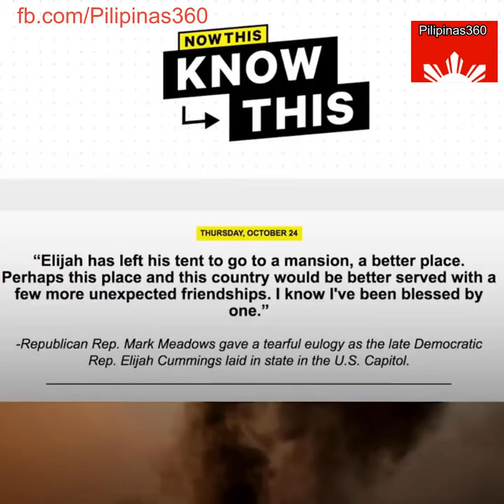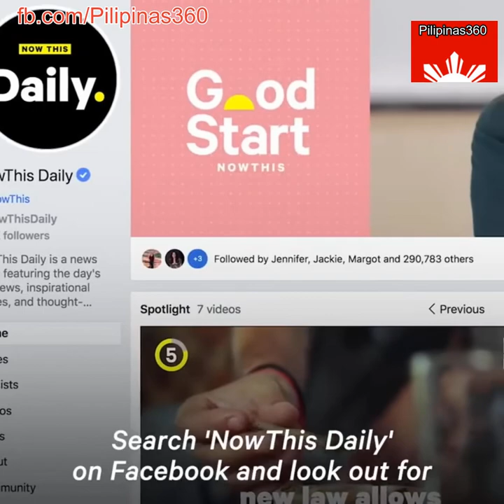Bill Gates warned us back in 2015, he knew it's coming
Corona Virus 2019 covid-19 ,Bill Gates knew it's coming, why he didnt fund the fight against it? Watch why and how much it cost?